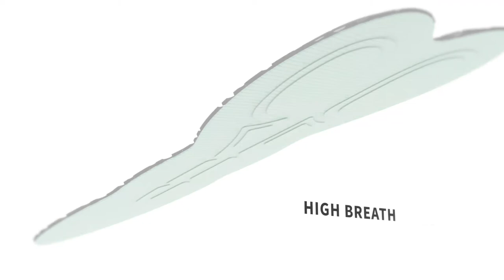ROCK RACING CYCLING PAD